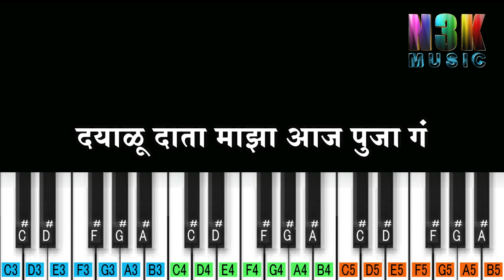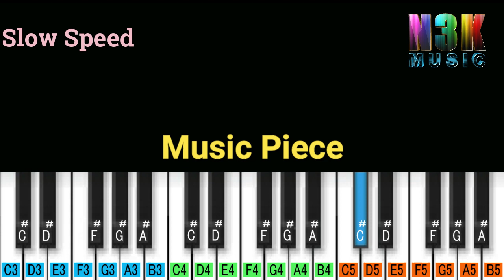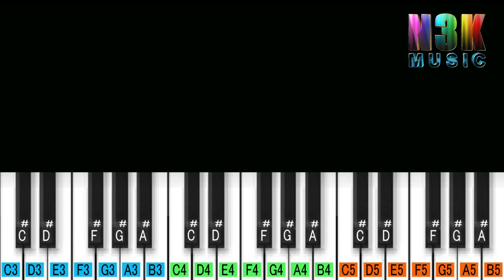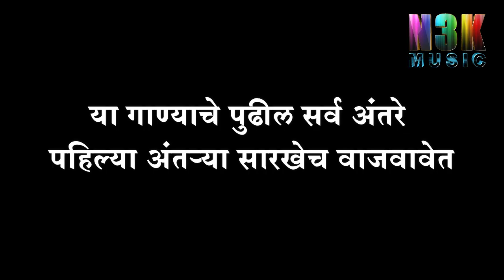नऊ कोटीचा राजा | Navkoticha raja (Old Song) Piano Tutorial | Shravan Yashwante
चला तर मग या भिमगीताला Like करा Share करा.
धन्यवाद.

Tones :- Flute , Clarinet & Accordion